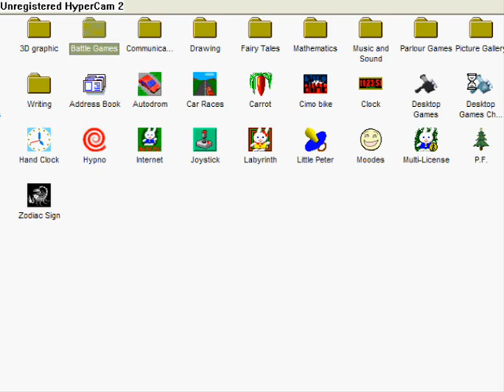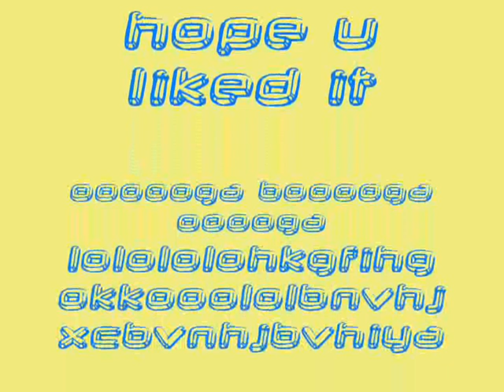some random games I have.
best description 2 say is this...: WATCH IT NOW!!!